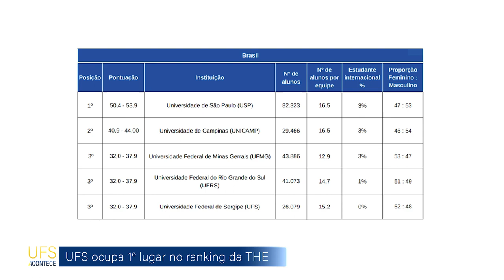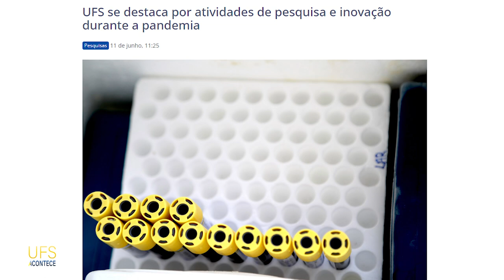UFS Acontece | UFS ocupa primeira posição no Nordeste e terceira do Brasil no ranking da THE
Oitava em 2020, quinta em 2021, terceira em 2022. A Universidade Federal de Sergipe subiu duas posições no World University Ranking da Times Higher Education, e passou a figurar entre as três melhores universidades do país. Pelo segundo ano consecutivo, a UFS foi também a universidade mais bem ranqueada da região Nordeste no levantamento da revista britânica.

Na lista que inclui 59 instituições nacionais, a UFS apareceu ao lado da Universidade Federal de Minas Gerais (UFMG) e da Universidade Federal do Rio Grande do Sul (UFRGS), na terceira posição. A Universidade de São Paulo aparece como primeira entre as nacionais, seguida pela Universidade de Campinas (Unicamp).